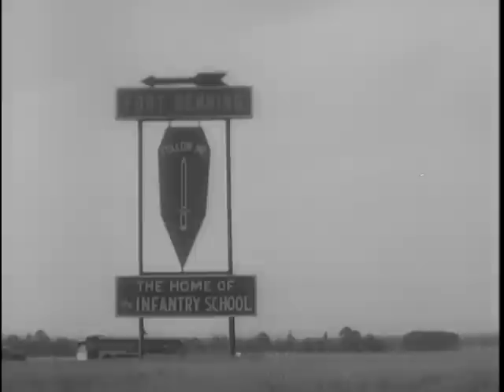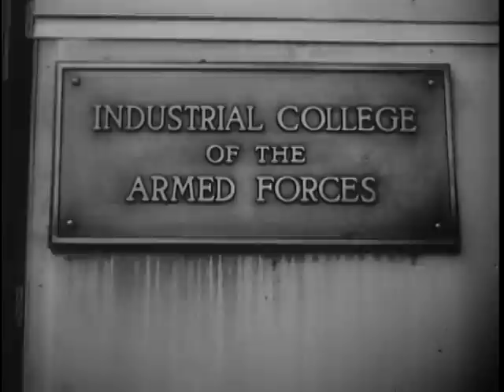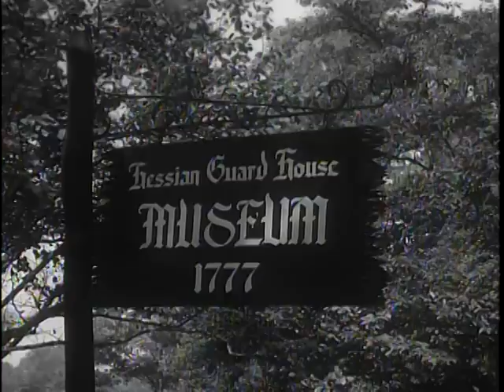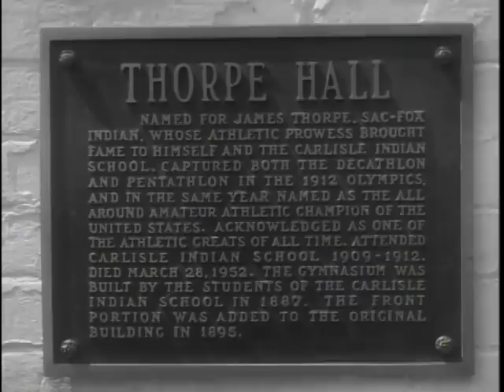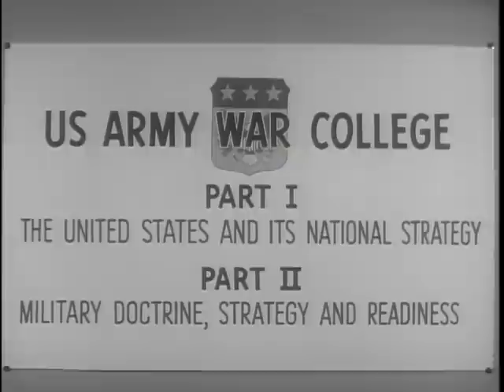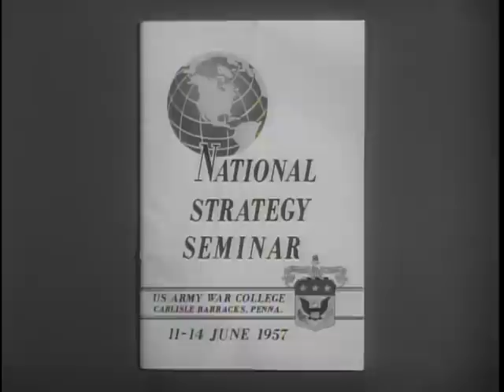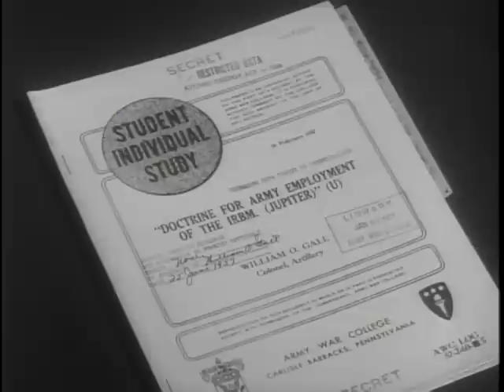Big Picture: What Makes a General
Big Picture: What Makes a General - National Archives and Records Administration   - ARC Identifier 2569649 / Local Identifier 111-TV-381 - DVD Copied by Katie Filbert - Department of Defense. Department of the Army. Office of the Deputy Chief of Staff for Operations. U.S. Army Audiovisual Center. (ca. 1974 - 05/15/1984). "THE BIG PICTURE" examines the school for generals -- Preparing selected Army officers for the highest command and general staff positions in the Army is the mission of the Army War College, Carlisle, Pennsylvania. It is the top of the ladder in the Army's educational system.  From Washington's time to the present day of missiles and atomic warheads, we have looked to the Generals for leadership in maintaining our liberty and security from foreign oppression.  THE BIG PICTURE examines and answers the question, "What makes these men tick -- the Generals?" The camera's eye is trained on their schooling and background which ultimately fits them for their missions.  As this documentary film explains, when an Army General retires, more often then not, he is invited to take on towering responsibilities in civilian life -- positions where he can bring to bear his talents and training, along with the benefits of mature experience.  Many a famous former wearer of the star has moved over to important jobs in the field of public welfare, education, business and commerce, and government service, accenting the respect Americans have not only for these men, but for the character, education, and training for which the rank of General stands.